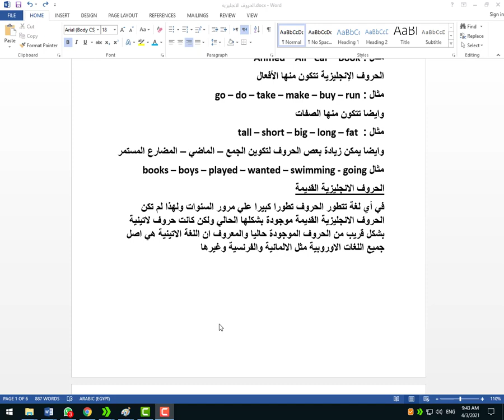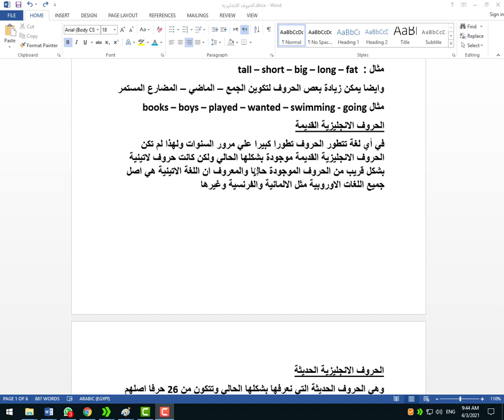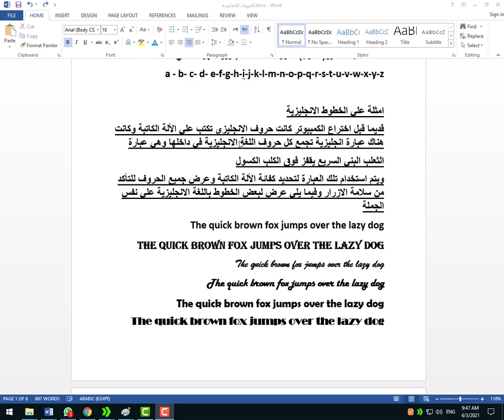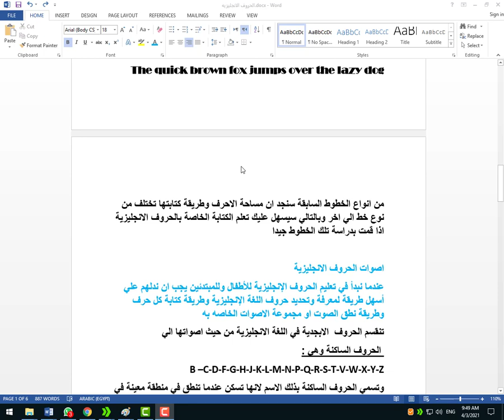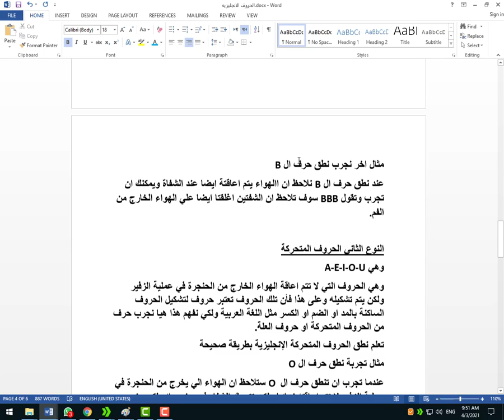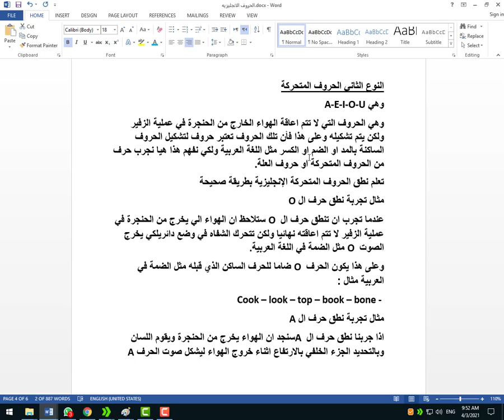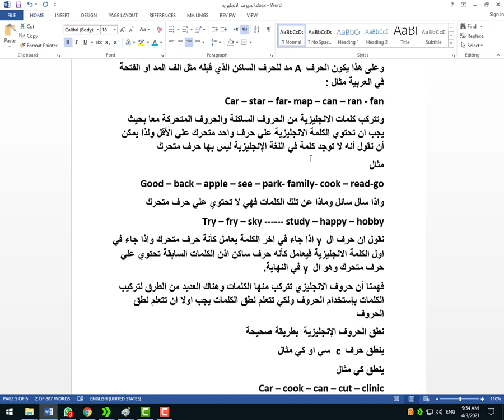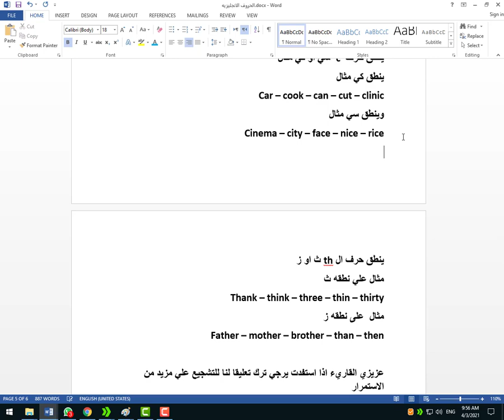تعلم الحروف الانجليزية النطق الصحيح والكتابة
السلام عليكم ورحمة الله وبركاتة اعزائي مشاهدين قناة  خبراء اللغة الانجليزية اليوم نقدم لكم فيديو جديد من مهارات شرح اللغة الانجليزية موضوع الفيديو عن حروف اللغة الانجليزية
هي الحروف الابجدية الانجليزية التي تكون كلمات اللغة الانجليزيه وهي العنصر الاساسي في تكوين الكلمة والتي يمكن تعديلها الي الاسم و الفعل والصفة ويمكن ايضا عن طريق حروف اللغة تكوين الازمنة في اللغة الانجليزية بوضع حروف اضافية للافعال لتكون في المضارع او الماضي
متنساش تتابعتا علي الموقع في بلوجر
شاهد ايضا
شرح الماضي البسيط بطريقة الجرامر العكسي | Past Simpl